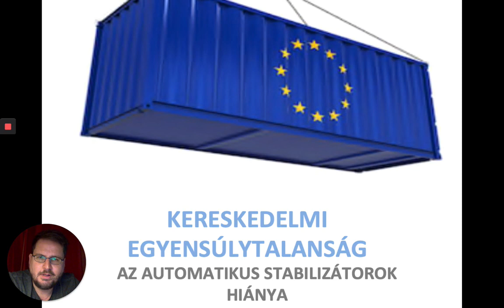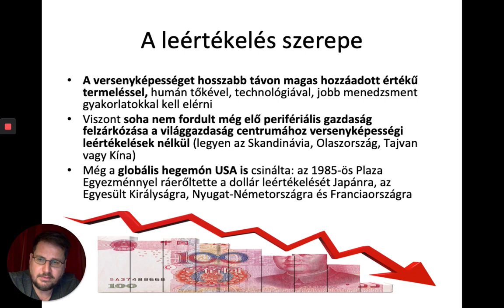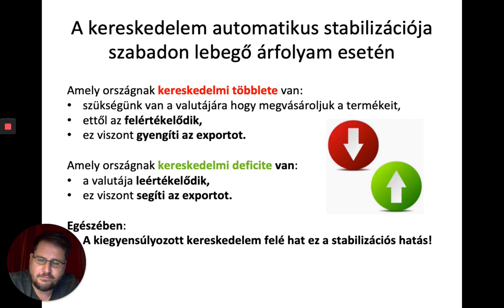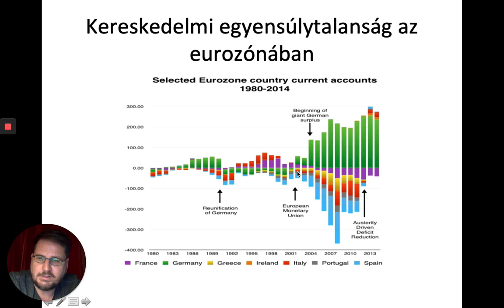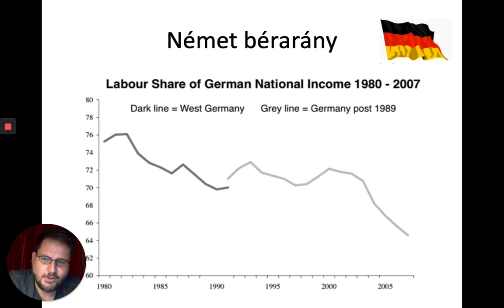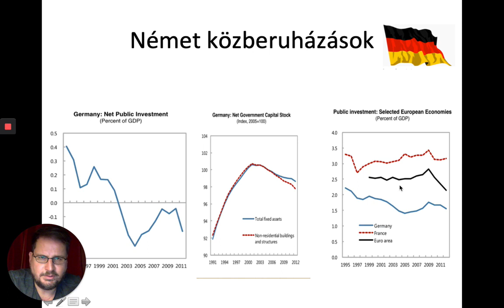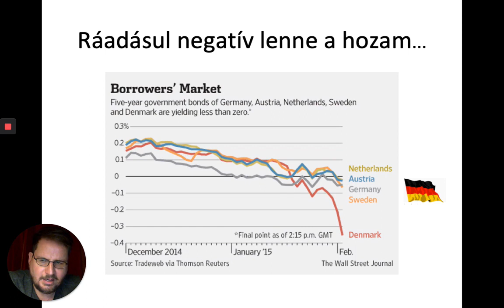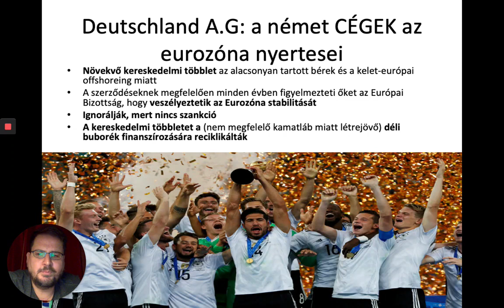Monetáris unió 6/7: Kereskedelmi egyensúlytalanság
Közös valuta esetén nincs lehetőség versenyképességi leértékelésre, amely nélkül még egyetlen ország sem zárkózott fel a centrumhoz. Nem működik a tagországok közötti kereskedelmi viszonyok automatikus stabilizációja, ami szabadon lebegő árfolyam mellett igen. A német állami és magán kereslet visszafogása óriási előnyhöz juttatta a német cégeket, és egyben tönkretette az eurozónát.